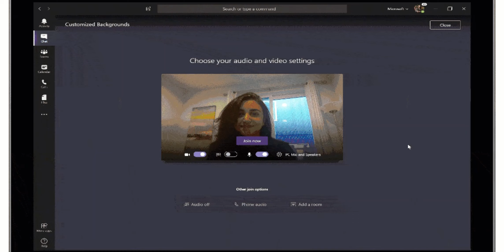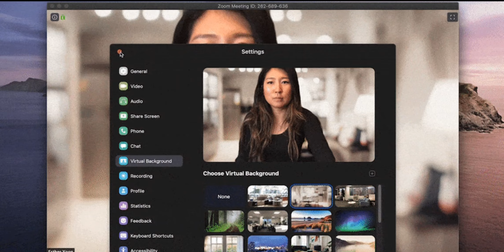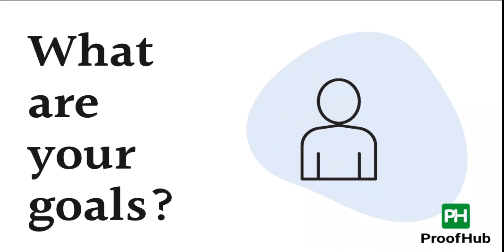Vlog No. 5 - JET Programme: VIRTUAL INTERVIEW TIPS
POSSIBLE INTERVIEW QUESTIONS:

Why Japan?
Why the JET programme?
What relevant experiences do you have that you can apply as an ALT?
How are you going to deal with homesickness? Culture shock?
What if you get assigned in a city, countryside, island?
How are you going to introduce your culture to Japanese people?
What would you bring to Japan to best represent your country?
What do you want to achieve while on the programme?
What do you want to do after the programme?
How are you going to promote internationalization in the community you are in?
What makes someone a good ALT? What have you done that demonstrates these qualities?
How will you represent your home country while in Japan? How will you represent it at school? In the broader community?
How would you handle stressful situations at school? A problem student? A problem classroom? Conflicts with co-workers? How will you work together with Japanese colleagues?
Is there anything that could bring you down while living in Japan? How would you handle difficult times or situations in Japan?
What would you do for games and lessons in Japan? What examples can you give?
If your students have very low-level English ability, how will you communicate with them? How will you teach them?